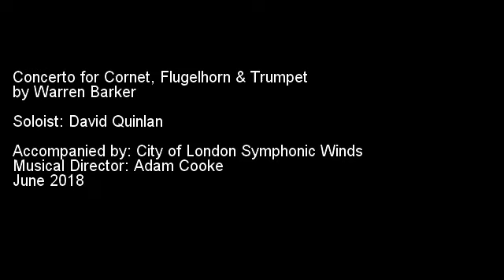Warren Barker, Concerto for Cornet, Flugelhorn & Trumpet : Soloist: David Quinlan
Accompanied By: City of London Symphonic Winds
Musical Director: Adam Cooke
June 2018